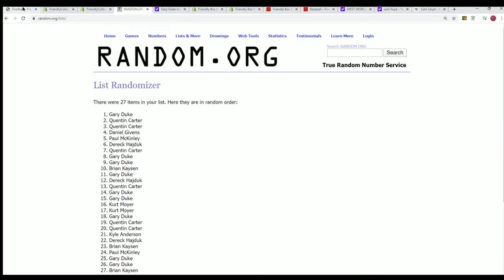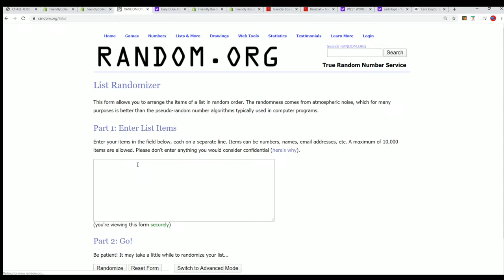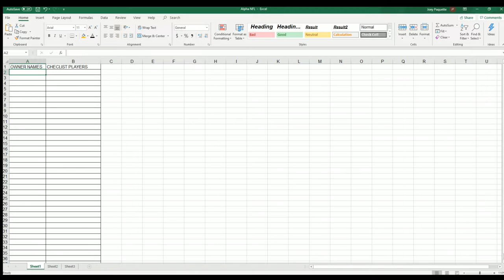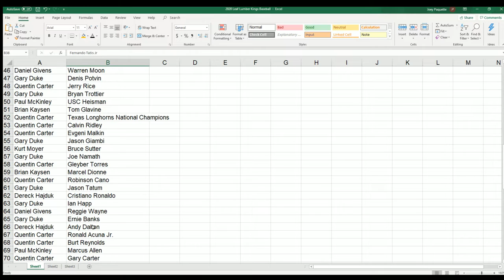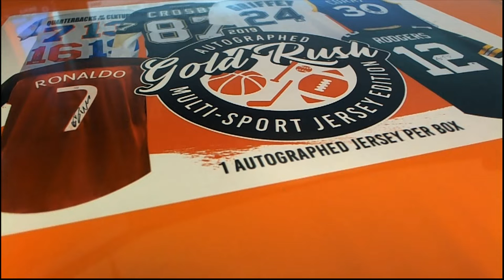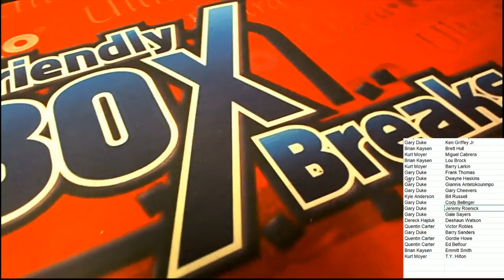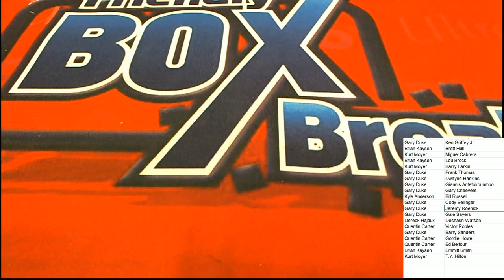CHASE KOBE 2019 Gold Rush Autographed Multi Sport Jersey Edition Box ID 19GRMULTIJERS113